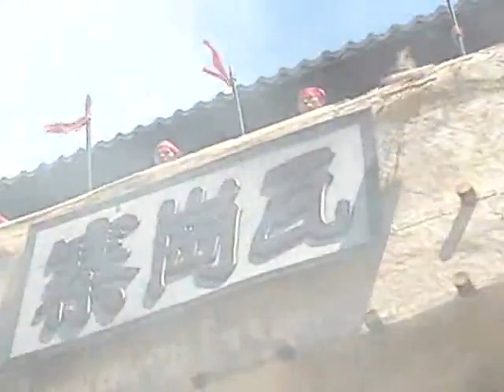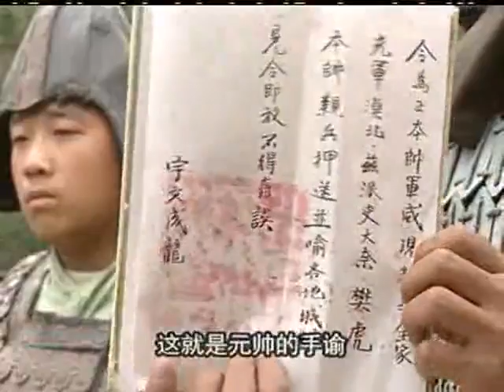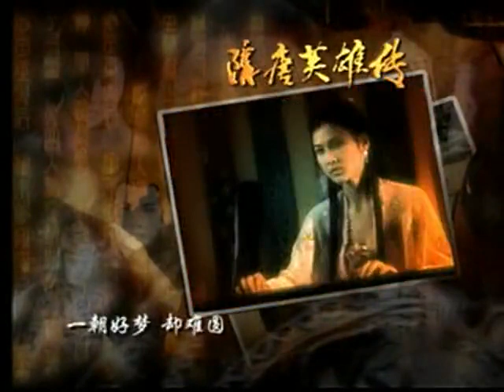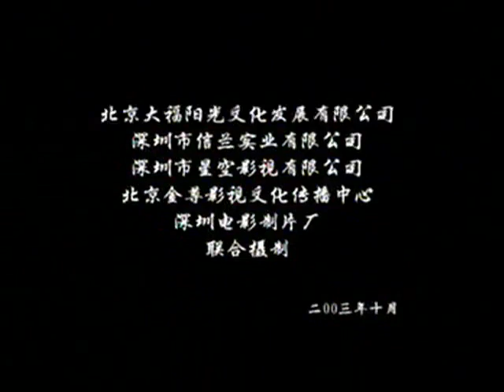隋唐英雄传_21_01